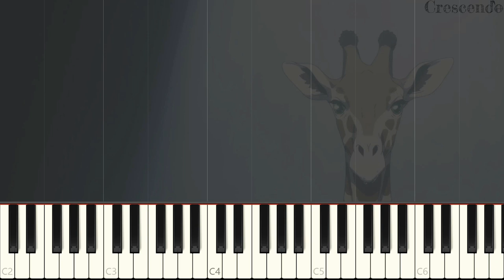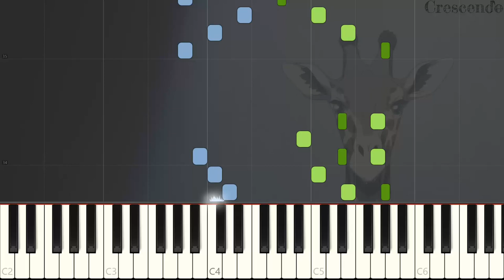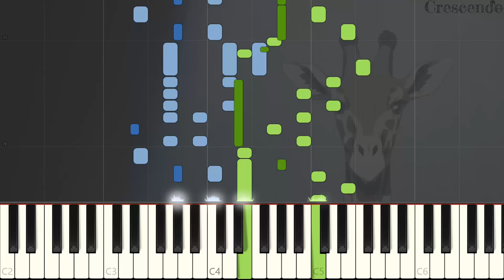【Revue Starlight】 キリンのためのワルツ (Waltz for the Giraffe) 「Piano Cover (Synthesia)」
Help I've fallen for Revue Starlight and I can't get up.
I've been working on Hanasaka Uta for a while but it's taking me some time, so I arranged this one on the side. Give the anime a shot if you didn't already, I love it so much!